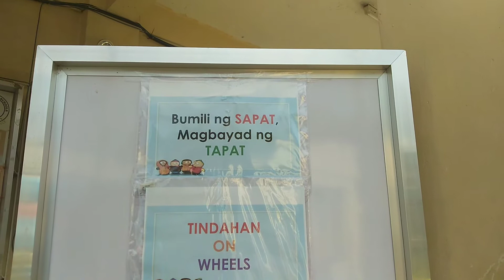TWG VIRTUAL GRADUATION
Samahan niyo po kami sa aming masayang paghahanda para sa nalalapit na pagtatapos ng taong panuruang 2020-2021 sa Mapulang Lupa National High School.
Masarap magtrabaho kung masiyahin ang mga taong kasama mo.